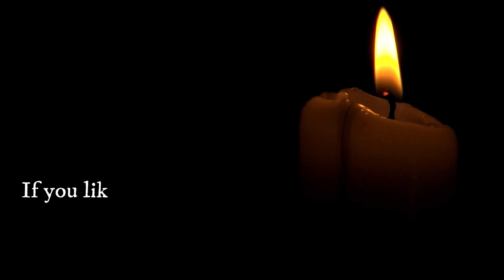Chastity, Part 1: A Forgotten Virtue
The virtue of chastity is the most neglected virtue in this age of immorality. Father Joseph Matlak, S.T.L. talks about why God desires us to be pure in our thoughts, words and actions. His words of wisdom will help you in your fight against carnal temptations that seek to destroy and diminish the Divine image in which we were created.